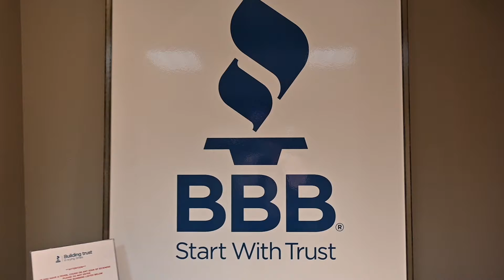Ways to Build Trust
Trust is one of the building blocks here at the BBB. It is a value that will always be an important part of business.

Here are some ways you can build trust in your business and things you can avoid.

Images courtesy of Getty